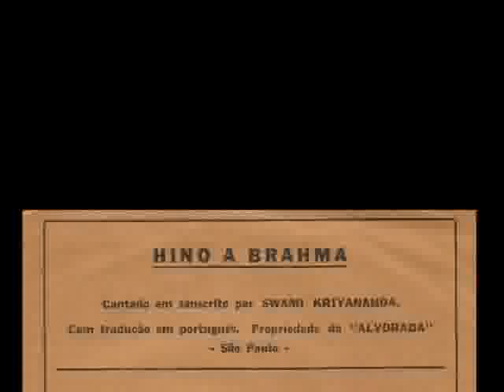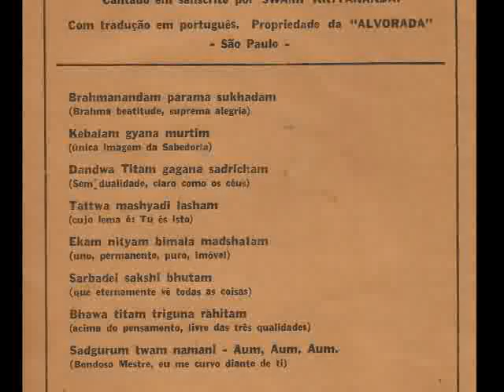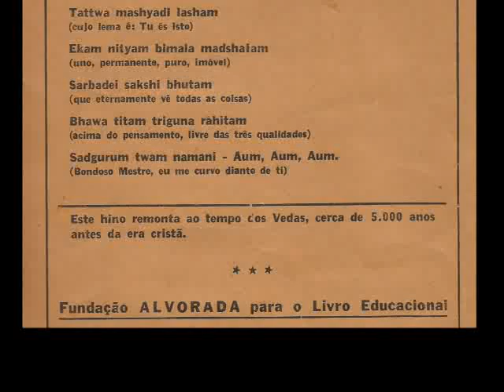HINO A BRAHMA - SWAMI KRIYANANDA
Este hino remonta ao tempo dos Vedas, cerca de 5.000 anos antes da era cristã - Cantado em sânscrito por SWAMI KRIYANANDA.

Estou postando a pedido do meu pai, que guardou este disco por mais de 30 anos, e hoje após digitalizamos me pediu para compartilhar, para que outras pessoas interessadas possam ter acesso a está gravação rara.